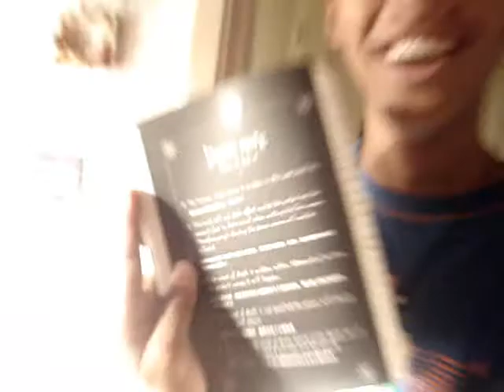Death Note (Parody)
The Mexican, Philipino, American Way XD